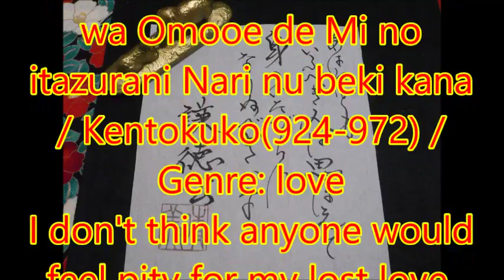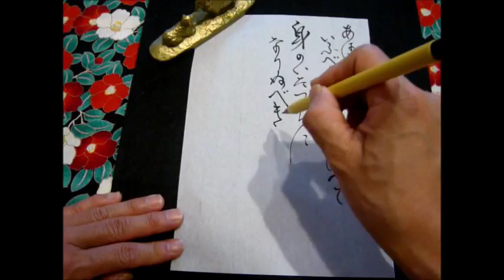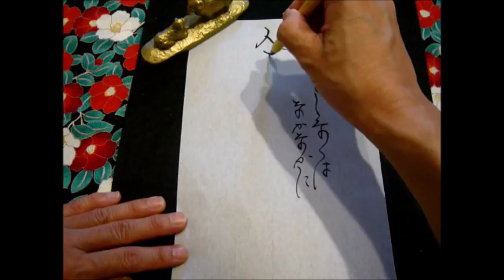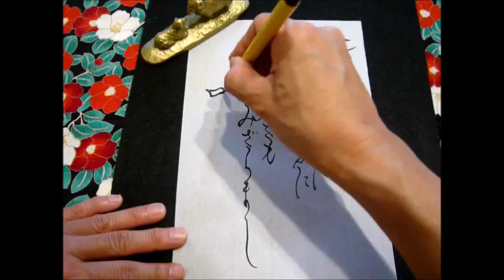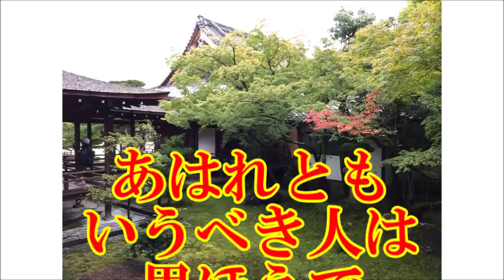【Japanese calligraphy 】美文字 百人一首 【an anthology of 100 poems by 100 different poets】【書家はるみ】